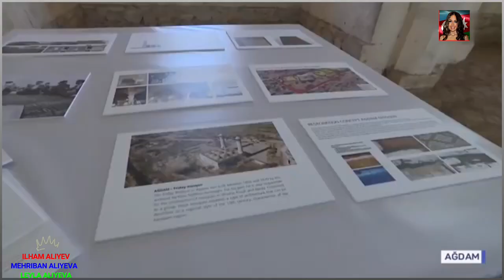Ilham Aliyevin Agdamda nitqi.